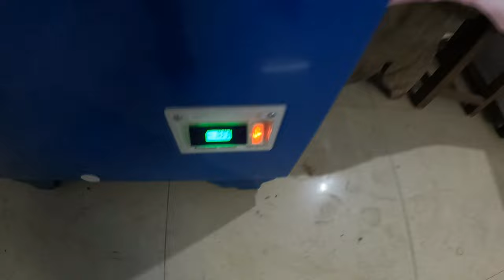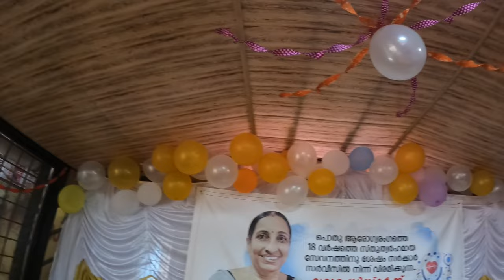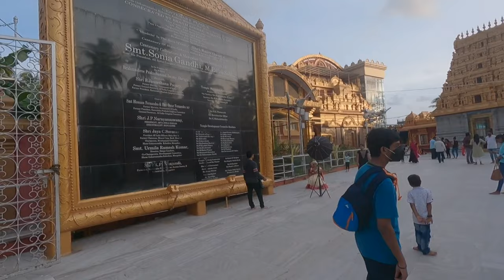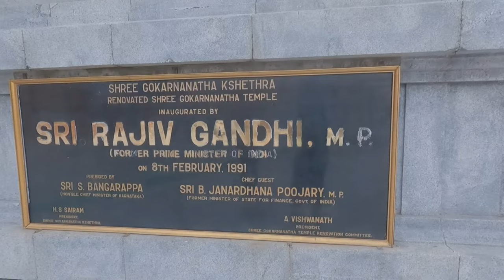ഇവിടെയൊക്കെ ഇങ്ങനെയാണോ RETIREMENT.! 🥳🤩.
Retirement Day 🤍

Kasaragod Day 4

@YaPa .Techker